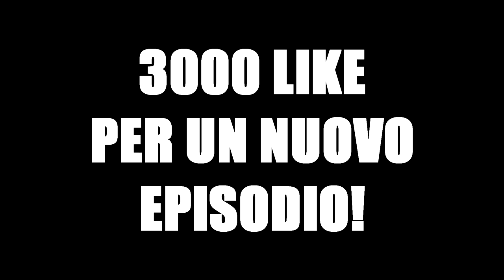BELOTTI E' MEGLIO DI HIGUAIN! CAPOCANNONIERE COME NELLA REALTÀ? [CARRIERA ALLENATORE FIFA 17]